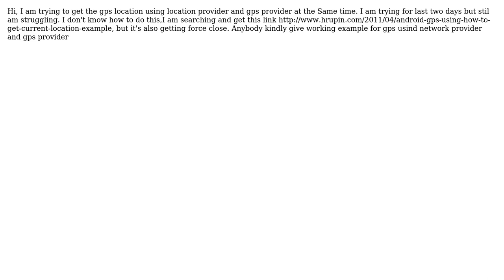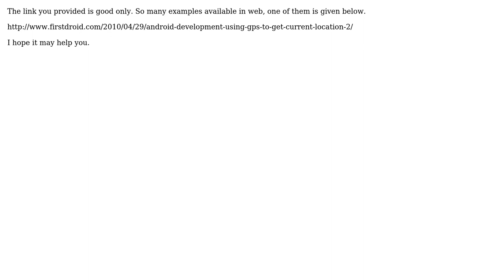gps using Network provider and gps provider?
With thanks & praise to God, and with thanks to the many people who have made this project possible! | Content (except music & images) licensed under CC BY-SA | Music | Images & others | With thanks to user Yugandhar Babu user Mercy and the Stack Exchange Network Trademarks are property of their respective owners. You are responsible for your own actions.